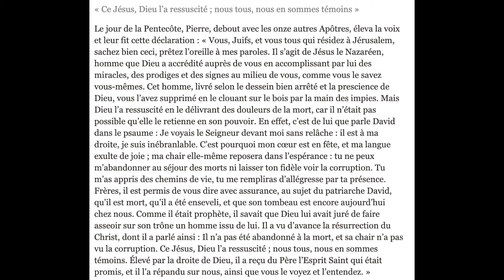2020 - 3ème dimanche de Pâques - 1ère lecture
Lecteur: Grégory Decerf

Cette vidéo fait partie de la playlist "2020 - 3ème dimanche de Pâques (A)"

En vous abonnant à la chaîne, vous nous rendez service. Merci.